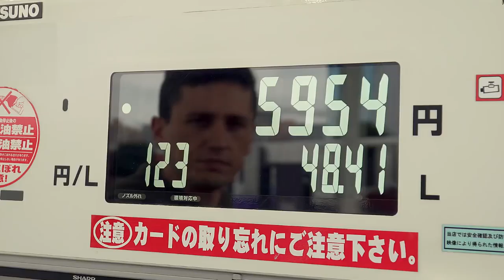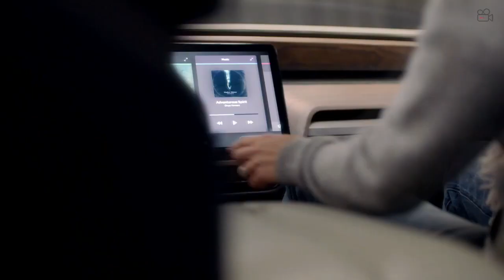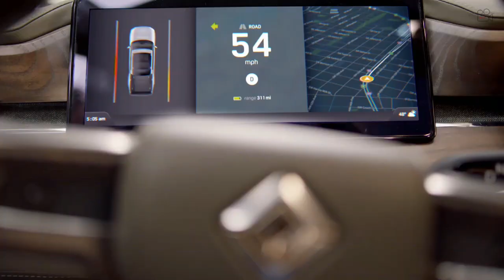САМЫЕ ЛУЧШИЕ ЭЛЕКТРОПИКАПЫ В МИРЕ | Конкуренты Tesla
Оказывается, не только ”сайбертраком” богата семья электрических пикапов. Их куда больше и некоторые из них можно купить уже сейчас, а какие-то выйдут очень скоро. Представляем 6 самых лучших электропикапов в мире. Ведь к легковым электромобилям мы уже давно привыкли, а вот пикапы это что-то новое. Самые лучшие электропикапы в мире. (Tesla Cyber Truck, Rivian R1s, Bollinger B2, Nikola Badger, Lordstown Endurance, Atlis XT)